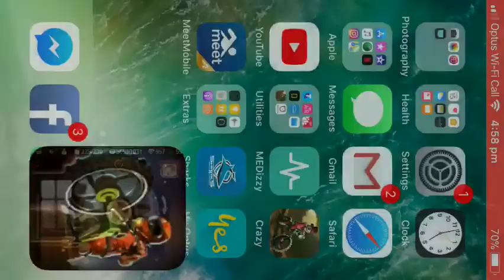Squall slide choke!!!